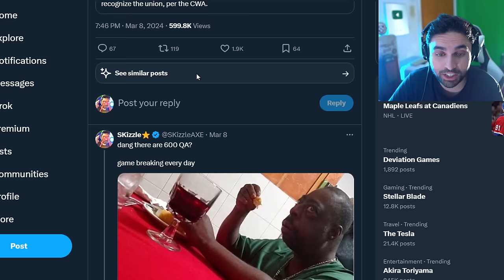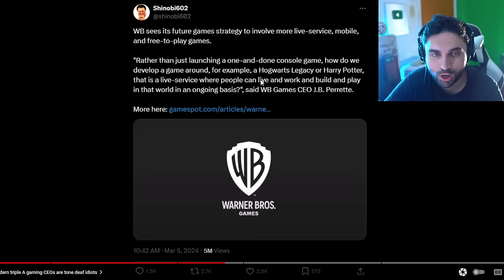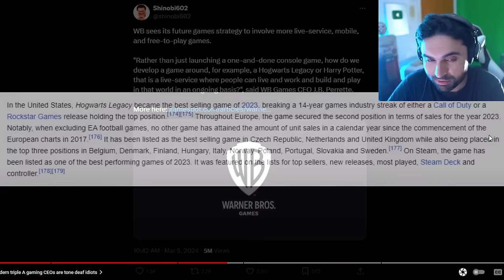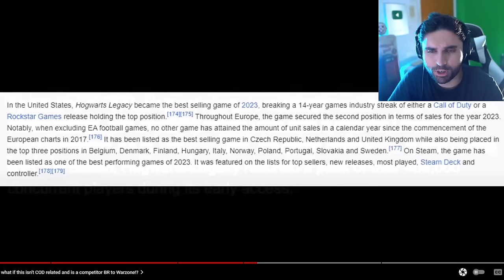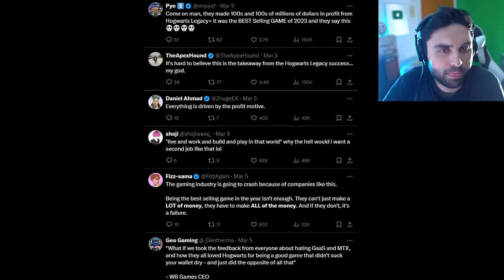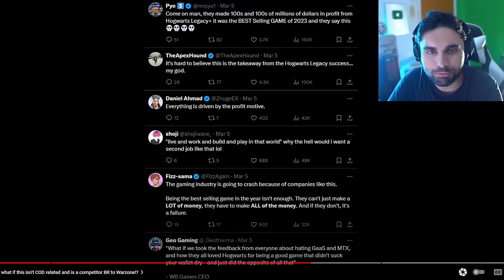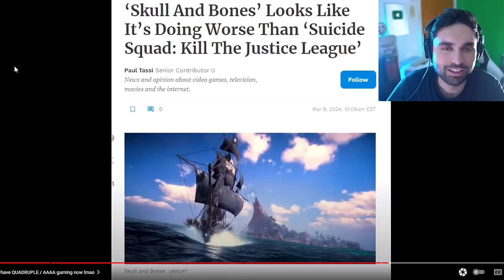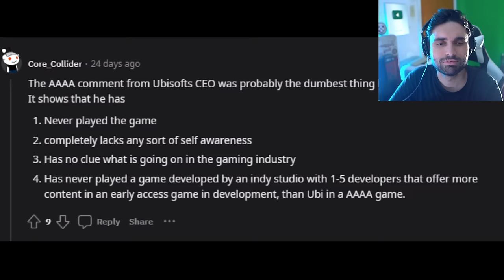COD is OVER... Xbox Activision CONFIRMED 🥴 - Entire Gaming Industry Crash, COD Warzone, XDefiant PS5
Blame Truth - The entire gaming industry is about to CRASH due to greed. Today we are talking about new games, Call of Duty, GTA 6, Helldivers, Palworld, Hogwarts Legacy and Skull and Bones. Ubisoft and WB games are under fire by gamers. In the last video we covered cheat provider interview from Call of Shame that confirms that big streamers like Nadia, Swagg, Zlaner are cheating in COD Warzone.